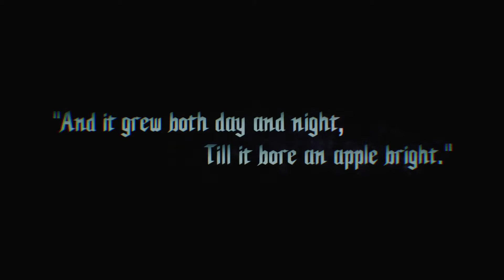Devil May Cry 5 (PROLOGUE) PART 1 (No Commentary)